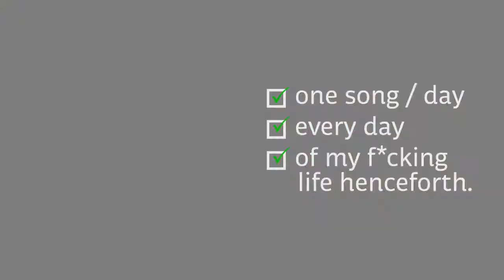Z WATT | ONE SONG / DAY | SONG 32: Ramble On (Led Zep)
So this will probs be restricted from viewing in the US (my last Zep cover was) coz of copyright - which is ironic coz did you know that Led Zep flat out stole abot 90% of the material they credited themselves as writing?

I'm not talking about "blues is blues" I'm talking straight rip offs of key riffs, full songs ripped off from elsewhere but credited to Page & Plant. Check it out on the tube - it will blow your mind like the Berenstain bears.

I gotta say that i still love the Zep though. No hard feels Robby/Jimmy. The songs are rad - how they play them, the vibes, the rock ... if only they just acknowledged some of the artists they'd be 100% cool guys ...

In the end of the song you may observe that i had no idea what Rob was singing about. I had the lyrics there & there is all this stuff about Bluebirds & my, my my, my baby etc. So i just impro-ed it out .. i think it came out OK TBH - kinda sounds like the song as it sounds in my mind. Sweet.

Anyways, here it is : Ramble On.
Pls enjoy (if you are not in the states) .. (or, VPN?) :D

Much love,

z watt

FB me up! Zackari Watt - King of Singing
Gram me up! @onesongperdayeveryday